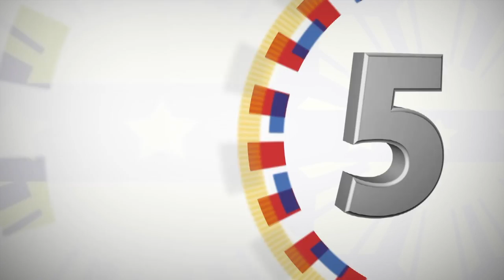Arrival of Ambassador Designate of Norway 9/25/2018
Malacañan Palace

President Rodrigo Roa Duterte received the credentials of the Ambassador-Designate of Norway in a ceremony held in Malacañan Palace.

His Excellency Bjørn Staurset Jahnsen is the new Ambassador of Norway to the Philippines. Prior to his posting in Manila, Ambassador Jahnsen’s diplomatic assignments include Mexico, London, and Madrid.